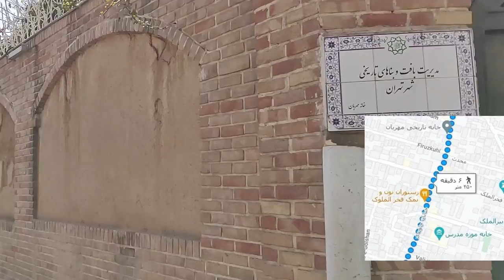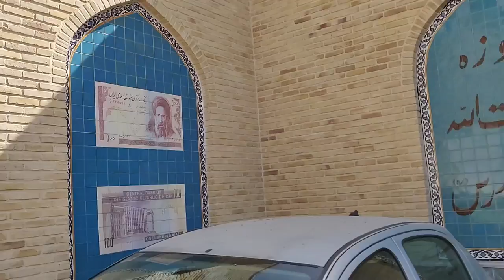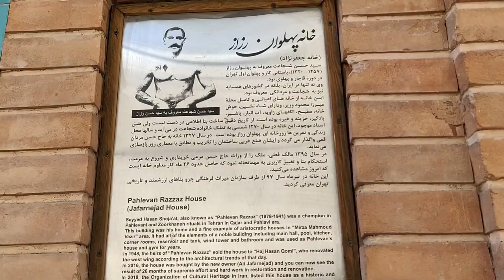Javidi Street, Iran - Tehran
Ghavam House, which is one of the most exquisite houses in Tehran, has been banned from visiting for many years because it is the office of ICOMOS! It houses the location of many movies such as; Beloved, Hassan Kachel and… were.
Ghavam Al-Dowleh House, which is located in Oudlajan neighborhood, Amirkabir St., not far from Sarcheshmeh crossroads, corner of Persian Gulf Passage, Alireza Javidi Alley, No. 107, is one of the oldest houses identified in Tehran, according to an inscription from 1253 AH / 1216 AH Counts.
This house belonged to Mirza Mohammad Qavam al-Dawla Ashtiani, one of the bureaucrats of Nasser al-Din Shah, whose two grandchildren, Ahmad Qawam and Hassan Vosough, became ministers and prime ministers many times in the post-constitutional period.In previous years, this house was the large office of a man like the late Baqer Ayatollahzadeh Shirazi. The murals of the Shah Nashin Hall were painted by Mr. Lotfali, a Shirazi painter. It has been more than 20 years since this house was registered in the list of national monuments, and this house has been donated by the Cultural Heritage Organization to the ICOMOS Cultural Institute of Iran, an institution that has closed this house for tourists and enthusiasts to visit. We hope to read good news about this house this year and a statue of Master Baqer Shirazi will be installed at the entrance of this house by ICOMOS managers to commemorate this great man.

timestamp
00:00 iran icomos
03:00 non o namak
04:10 modares musem
06:14 pahlevan razzaz
Hello, welcome to our channel, we are Farshad and Amir, we are interested in traveling and camping all over Iran and we are very happy that you accompany and support us in this adventure. Tehran is the capital of Iran and Persia is the ancient name of this vast country.